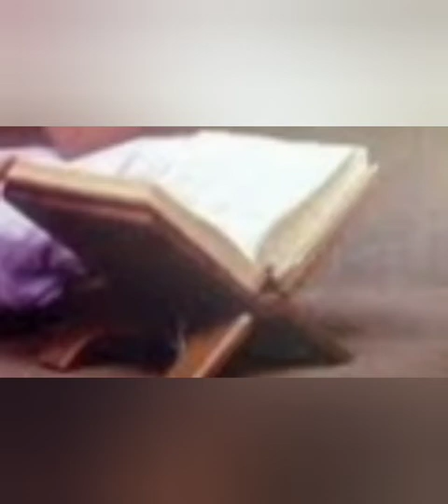Pothani temple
One legend relates the story of how Shiva protected Markandeya from the clutches of death, personified as yama

The great sage mrikanda and his wife Marudmati worshipped Shiva and sought from him the boon of begetting a son. As a result, he was given the choice of either a righteous son, but with a short life on earth or a child of low intelligence but with a long life. Mrikandu rishi chose the former, and was blessed with Markandeya, an exemplary son, destined to die at the age of 16.

Markandeya grew up to be a great devotee of Shiva and on the day of his destined death he continued his worship of Shiva in his aniconic form of shivalingam. The messengers of Yama, the god of death were unable to take away his life because of his great devotion and continual worship of Shiva. Yama then came in person to take away Markandeya's life, and sprung his noose around the young sage's neck. By accident or fate the noose mistakenly landed around the Shivalingam, and out of it, Shiva emerged in all his fury attacking Yama for his act of aggression. After defeating Yama in battle to the point of death, Shiva then revived him, under the condition that the devout youth would live forever. For this act, Shiva was thereafter also known as kalantaka ("Ender of Death").